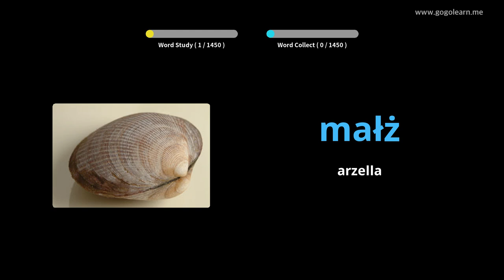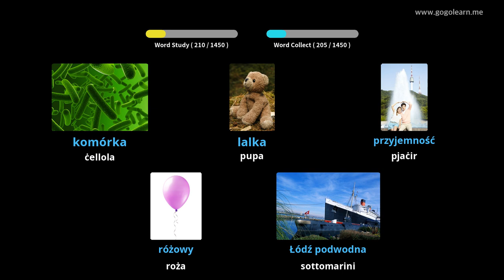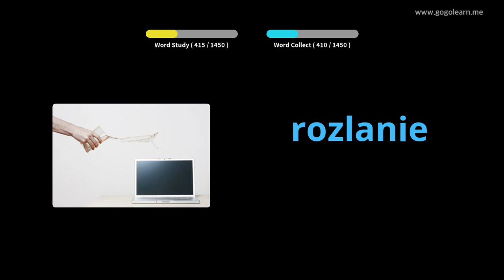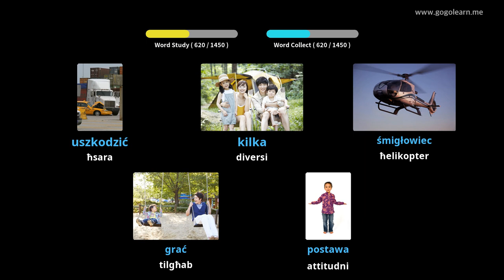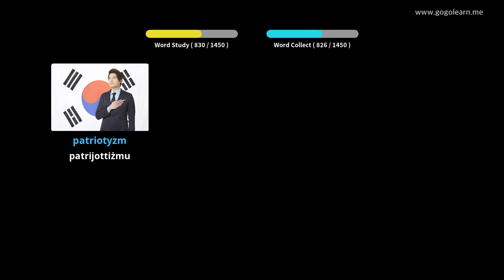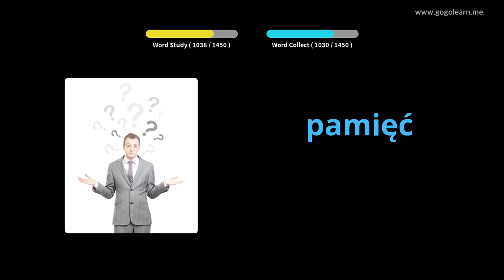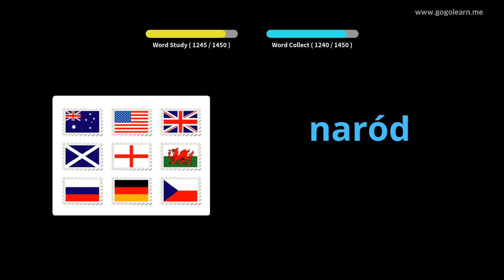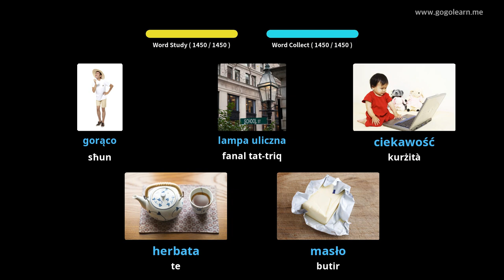Vokabolarju Bażiku Pollakk | Golearn